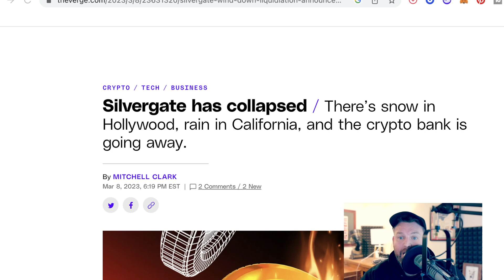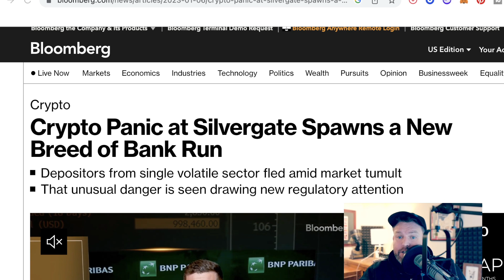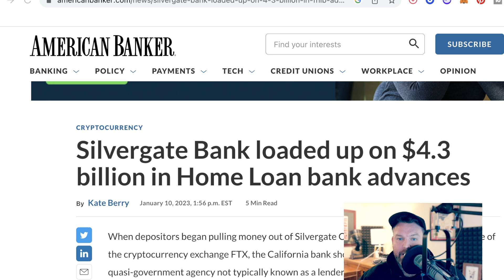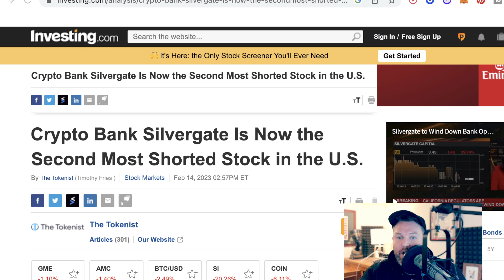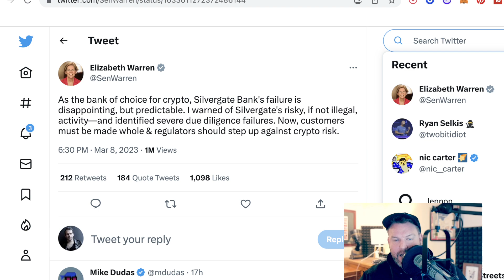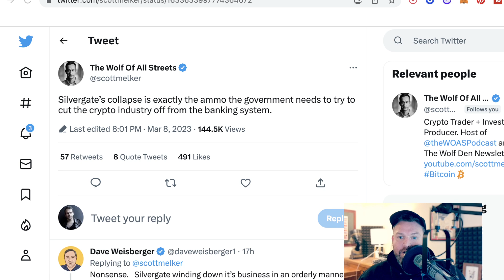Was Silvergate Bank a Political Assassination?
After a brutal few months, Silvergate has given up the ghost. In this video, NLW asks how much Silvergate's failure was caused by:
1. The inevitable problems of banking the crypto industry
2. Specific business decisions Silvergate made
3. Political pressure from over-zealous anti-crypto politicians